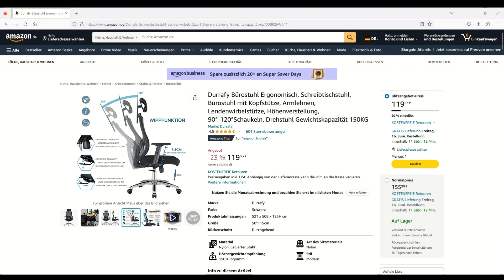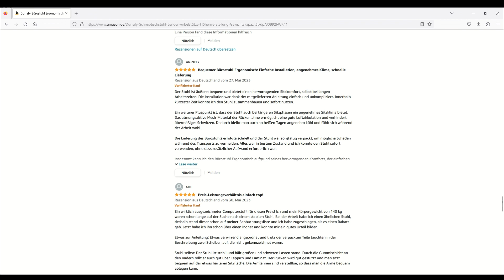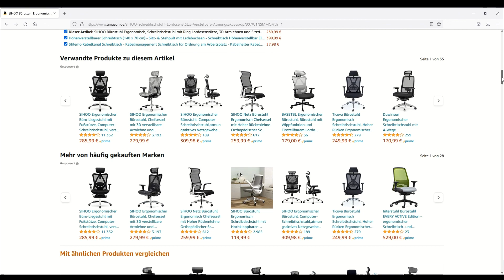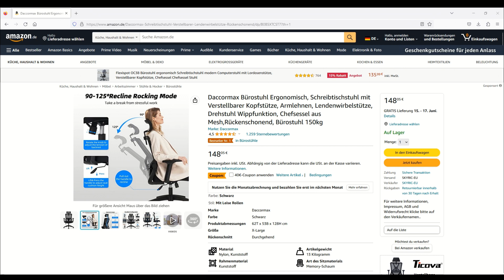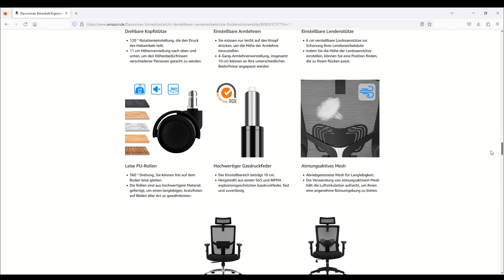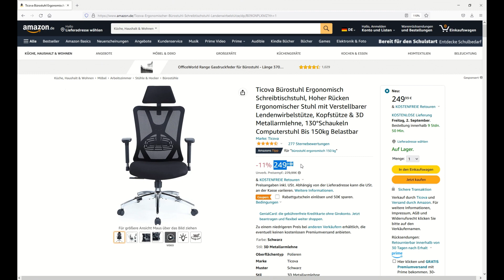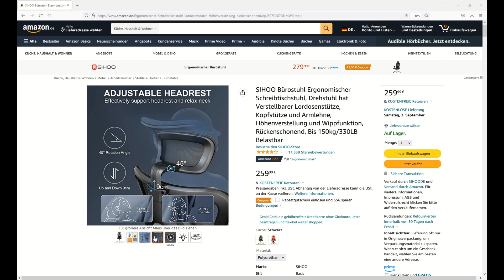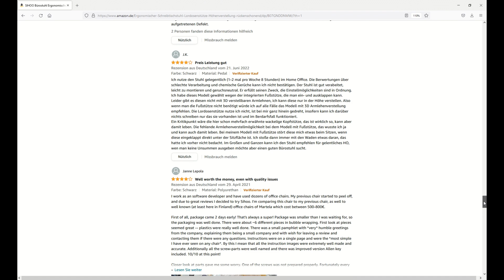Atmungsaktive Bürostühle Test Vergleich 2024 🥇 Testsieger im Vergleich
🔥 Platz 1 (SIHOO M18) ᐅᐅ
🔥 Platz 2 (Ticova M8) ᐅᐅ
🔥 Platz 3 (Daccormax DAZ) ᐅᐅ
🔥 Platz 4 (SIHOO M90D) ᐅᐅ
🔥 Platz 5 (Durrafy D-01) ᐅᐅ

Hallo Zusammen,
wir von werden uns heute mal die besten und beliebtesten fünf atmungsaktive Bürostühle für langes Sitzen (TOP 5) anschauen, die es aktuell auf dem Markt gibt. Diese vergleichen wir in diesem Video miteinander und krönen dann auch am Ende des Videos unseren Bürostuhl Vergleichs-Sieger.

Doch weshalb solltet Ihr euch solch einen atmungsaktiven Bürostuhl für langes Sitzen an heißen Sommertagen kaufen?

Es gibt mehrere Gründe, warum es sinnvoll sein kann, sich einen atmungsaktiven Bürostuhl für langes Sitzen an heißen Sommertagen zu kaufen:

1. Komfort: Ein atmungsaktiver Bürostuhl ermöglicht eine bessere Luftzirkulation und Belüftung während des Sitzens. Dadurch wird verhindert, dass sich Wärme und Feuchtigkeit am Körper ansammeln, was zu einem unangenehmen und schwitzigen Gefühl führen kann. Stattdessen bleibt der Körper angenehm kühl und trocken, was den Komfort erheblich verbessert.
2. Temperaturregulierung: Ein Bürostuhl mit atmungsaktivem Material kann dazu beitragen, die Körpertemperatur auf einem angenehmen Niveau zu halten. Das atmungsaktive Gewebe ermöglicht eine bessere Wärmeregulierung, indem es überschüssige Hitze ableitet und gleichzeitig eine angenehme Luftzirkulation ermöglicht. Dies ist besonders wichtig, um Überhitzung und damit verbundene Unannehmlichkeiten zu vermeiden.
3. Hygiene: Atmungsaktive Bürostühle haben oft auch den Vorteil, dass sie leichter zu reinigen sind. Das Material ist in der Regel weniger anfällig für Flecken oder Gerüche, da es Feuchtigkeit besser ableitet und schneller trocknet. Dies trägt zur Hygiene und langfristigen Haltbarkeit des Stuhls bei.
4. Produktivität: Wenn Sie sich bei heißen Temperaturen im Büro wohl und kühl fühlen, können Sie sich besser auf Ihre Arbeit konzentrieren und produktiver sein. Ein angenehmer, atmungsaktiver Bürostuhl unterstützt ein besseres Arbeitsumfeld und steigert die Leistungsfähigkeit.
5. Gesundheitliche Vorteile: Durch die Vermeidung von übermäßigem Schwitzen und Hitzeentwicklung kann ein atmungsaktiver Bürostuhl dazu beitragen, Hautirritationen, Hautausschläge und andere gesundheitliche Probleme vorzubeugen, die durch übermäßige Feuchtigkeit und Reibung verursacht werden können.

Und natürlich ist auch der Preis letztendlich entscheidend für den Kauf von solch einem Bürostuhl, welche sehr atmungsaktiv ist. Daher spielt der Preis in unserem Vergleich und auch bei diversen Bürostuhl Tests eine maßgebliche Rolle im Vergleich zu anderen ergonomischen Bürostühle.

Es sprechen also sehr viele Gründe für den Einsatz von solch einem atmungsaktiven Bürostuhl, der auch in diversen Tests sehr gut abschneidet. Daher gibt es heute die beliebtesten und besten fünf Bürostühle für langes Sitzen (TOP 5) im direkten Vergleich. Folgende Modelle haben wir für euch in diesem Video näher miteinander verglichen:

- SIHOO M18
- Ticova M8
- Daccormax DAZ
- SIHOO M90D
- Durrafy D-01

Viele dieser atmungsaktiven Bürostühle schneiden dabei auch selbstverständlich in zahlreichen Tests sehr gut ab und können sich unter den Spitzenmodellen behaupten.

Der SIHOO M18 Bürostuhl zeichnet sich durch sein ausgezeichnetes Preis-Leistungs-Verhältnis aus und bietet eine Vielzahl von Vorteilen. Er ist nicht nur gut verstellbar und bietet optimale Unterstützung für Rücken und Nacken mit seiner Lordosenstütze, Kopfstütze und einstellbaren Armlehnen, sondern ist auch äußerst atmungsaktiv.

Mit seinem atmungsaktiven Design ermöglicht der SIHOO M18 eine gute Luftzirkulation, um Hitze und Feuchtigkeit während des langen Sitzens abzuführen. Dadurch wird ein angenehmes und frisches Sitzgefühl auch an heißen Tagen gewährleistet.

Die W-förmige Konstruktion und die Belastbarkeit von bis zu 150 kg machen den Stuhl solide und stabil, während er gleichzeitig rückenschonend gestaltet ist, um Rückenschmerzen und Verspannungen vorzubeugen. Der gut gepolsterte Sitz bietet zusätzlichen Komfort, während die einstellbare Sitzhöhe und das leichte Eigengewicht von 16,8 kg eine individuelle Anpassung und einfache Handhabung ermöglichen.

* Afilliate-Links